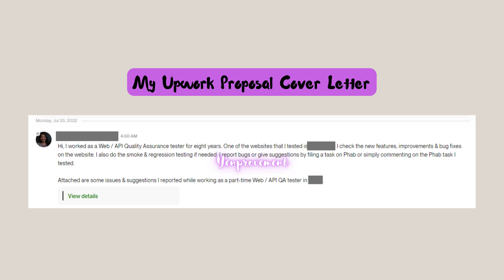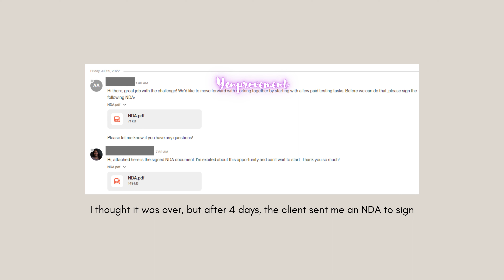FASTEST WAY TO GET CLIENTS IN UPWORK | Upwork Beginner Guide Philippines | Upwork Strategy #7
Discover How I Got a Job on Upwork in Just 5 Days! Learn My Last Strategy!
Plus, hear the full story of how I landed my first job and client on Upwork.

UPWORK Strategy #7 FASTEST WAY TO GET CLIENTS IN UPWORK | Upwork Beginner Guide Philippines Tagalog